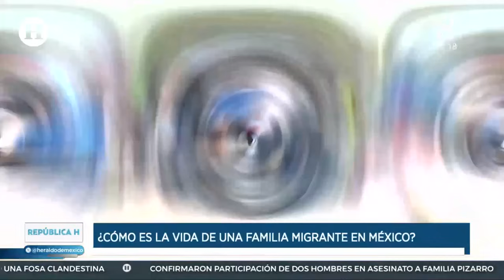A pesar de las crecientes restricciones en EU,caravana Migrante sigue su ruta por el sueño americano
Los 400 migrantes centroamericanos de la caravana “Éxodo de la Pobreza" avanzaron en la zona central montañosa del estado de Veracruz, y llegaron a Tecamalucan, localidad del municipio de Acultzingo, donde pasarán la noche de este viernes 2 de febrero y continuarán mañana su camino con dirección a Tehuacán, estado de Puebla.

El director de Atención a Migrantes en Veracruz, Carlos Enrique Escalante, informó que los extranjeros llegaron a un acuerdo para quedarse más tiempo en el salón social “José Justo Montiel” de la comunidad Tecamalucan.